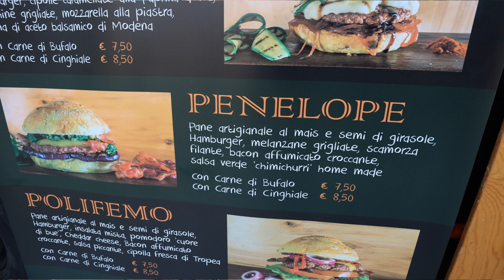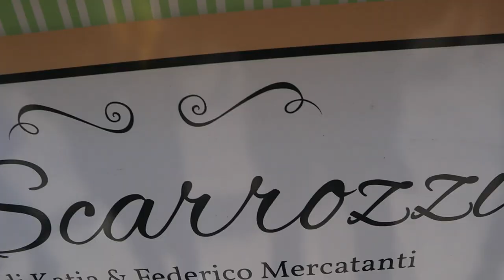SPRING FOOD Ascoli Piceno 2019 by TIELLO STREEto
Ciao, oggi abbiamo fatto una passeggiata nella splendida città di Ascoli Piceno, abbiamo colto l'occasione per camminare nei vicoli che portano alle stupende piazze e abbiamo raggiunto un evento giunto alla seconda edizione, lo SPRING FOOD organizzato con la collaborazione del brand TIELLO STREETto, la piazza Ventidio basso era piena di persone che assaggiavano le specialità offerte dai TRUCK FOOD di tutta Italia.
Un evento ben organizzato dove possiamo fare un giro culinario della nostra splendida penisola.

Ciao.

Video registrato con Canon M50